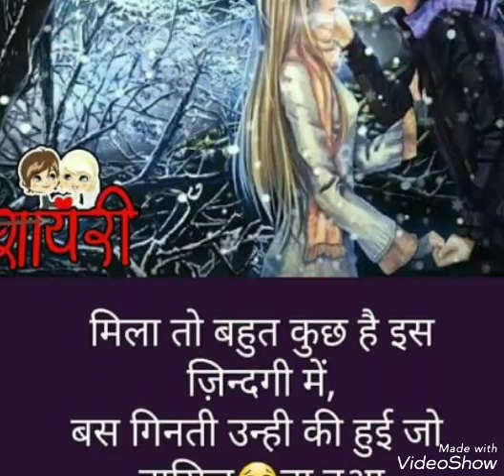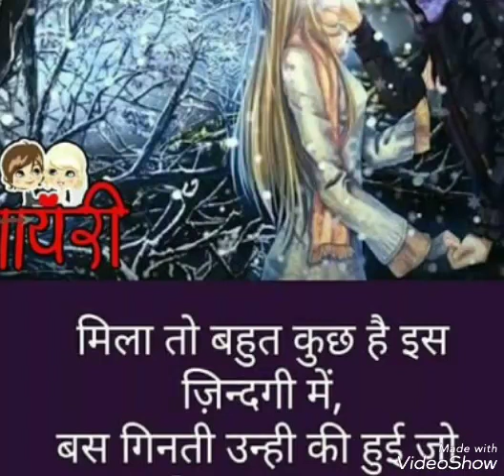Gham judai ka ghazal Altaf Raja